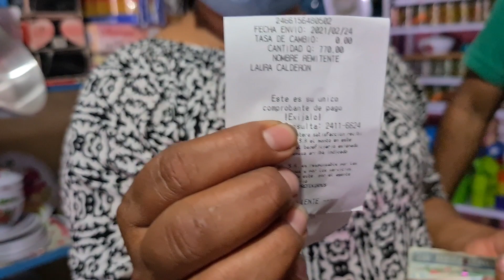Doña Rebeca Recibe Esta Gran Sorpresa, Ella No se lo Esperaba🥳🥳